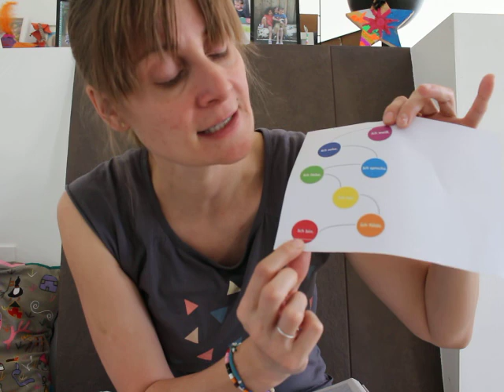Freiraum Yoga 1/4: Kehlchakra - Vorwort/PME/Pranayama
In dieser Einheit geht es um das 5. Chakra, das Kehlchakra. Es steht für den Ausdruck, die Sprache und die Kommunikation mit dir selbst und mit anderen...

Gerade jetzt ist wichtig: Wie sprichst du mit deinen Liebsten? Wie hört ihr euch zu? Manchmal gibt es da Missverständnisse und Konkliftmöglichkeiten...

Mit den 4 Videos eine schöne runde Sache, sehr heilsam... wie es Yoga nunmal ist!

Ich freue mich, dass du dabei bist!
Deine Katrin